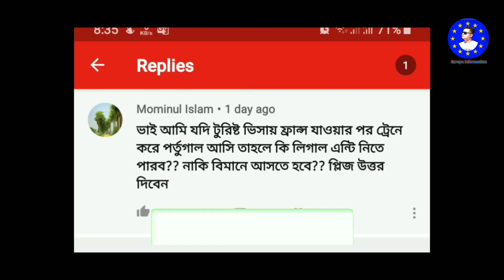লিগ্যাল এন্ট্রি দিতে হলে কী বিমানে অাসতে হবে প্রশ্ন উত্তর।